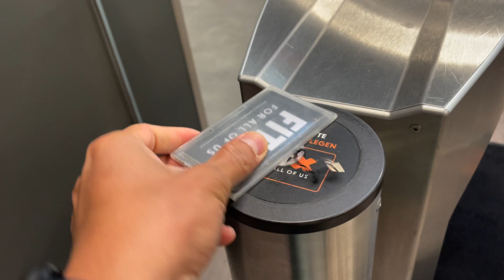kawawa naman kami matagal bago nagkaron ng dining table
❤️❤️Gusto mo mag-aral, mag-trabaho o tumira dito sa Germany?